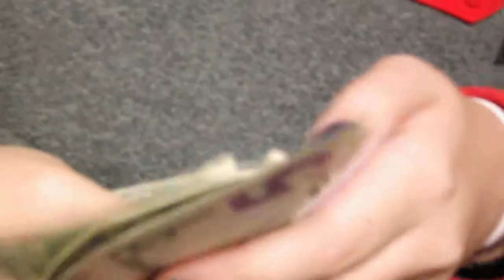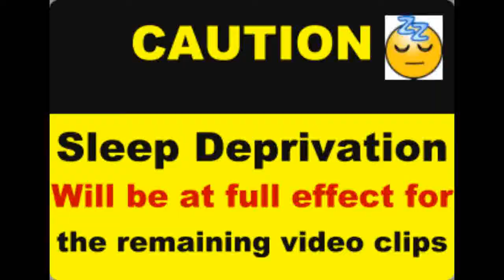Vlog 8 - Bull Riding Is Awkward + High Without Drugs!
So I went to my school's all night graduation party and this is some of what happened that night! It was really fun thanks to the two friends I was with (: